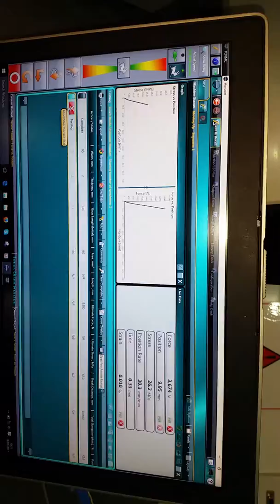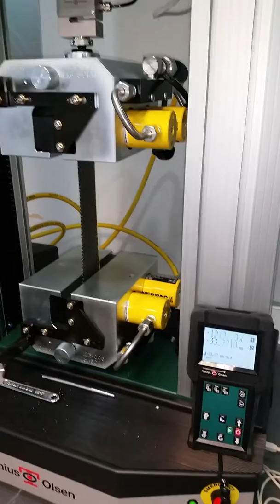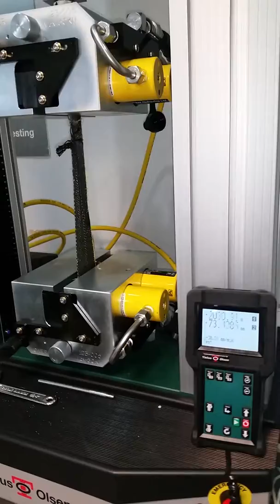Tensile Test on 70mm Webbing using a Tinius Olsen 50ST Material Testing Machine with Hydraulic Grips